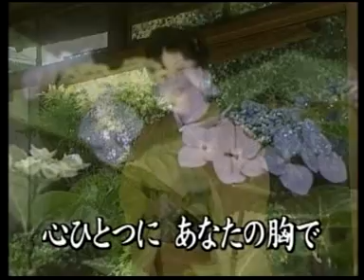あじさい雨情 夏木綾子 / by 能高川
あじさい雨情  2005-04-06発売　夏木綾子
 如有侵權, 請告知以便儘速移除. 請支持正版.